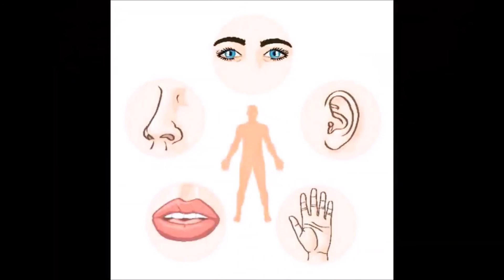Marathi Murli (22 September 2020)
Marathi Murli : 6:30 AM